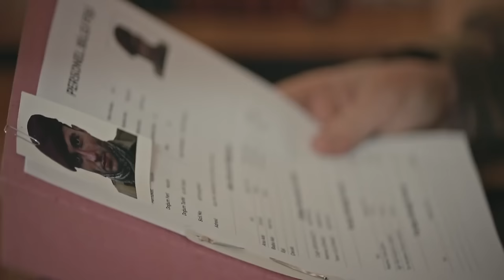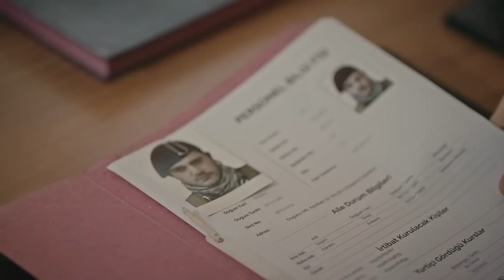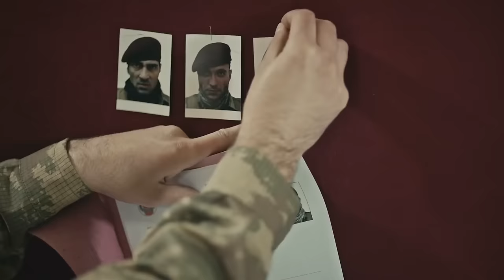Dünyanın En İyi Timi Kuruluyor! | Söz 1. Bölüm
Terör faciası Üsteğmen Yavuz'un hayatını değiştiriyor

İstanbul'da yaşanan büyük bir terör saldırısı sonucu onlarca insanın hayatını kaybetmesi ve bu facianın ülkede büyük bir infiale yol açması ile Kıdemli Üsteğmen Yavuz Karasu'nun (Tolga Sarıtaş) hayatı da bir yeni bir akışa sürüklenir.

Özel Kuvvet Timi oluşturuluyor

Saldırıyı üstlenen terör örgütü ikinci bir eylem olarak sivil bir vatandaşı kaçırınca, örgütün ele başını yakalamak ve kurtarma çalışmasını tamamlamak için Özel Kuvvetler Komutanlığı bünyesinde yeni bir tim oluşturulmasına karar verilir.

Rehini kurtarmak için zaman git gide daralırken Tim Komutanı olan Kıdemli Üsteğmen Yavuz Karasu, kendi hayatını tehlikeye atmak pahasına harekete geçer. Yolları vatan sevgisinde birleşen Tim birbirlerine hem kardeş hem vatan hem de siper olacaktır.

Yapım: Tims&B Productions
Yönetmen: Yağız Alp Akaydın
Yapımcı: Timur Savcı & Burak Sağyaşar
Uygulayıcı Yapımcı: Nükhet Özel
Senaryo: Ethem Özışık, Hakan Bonomo, Ercan Uğur
Sanat Yönetmeni: Erol Taştan
Görüntü Yönetmeni: Cihan Yeşiltarla